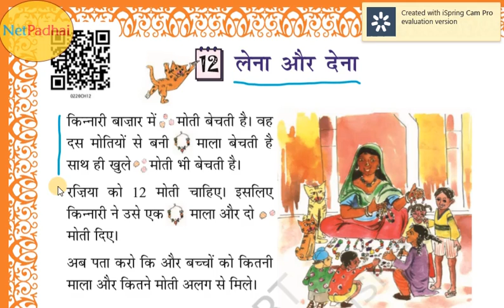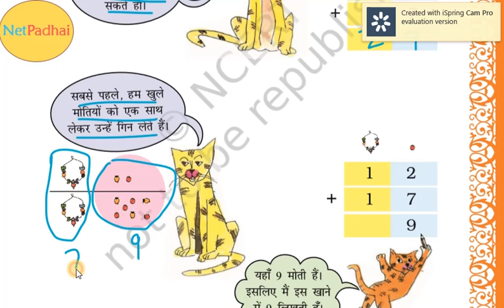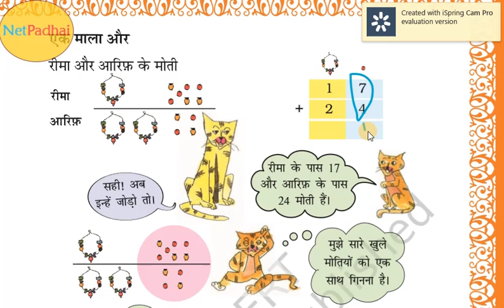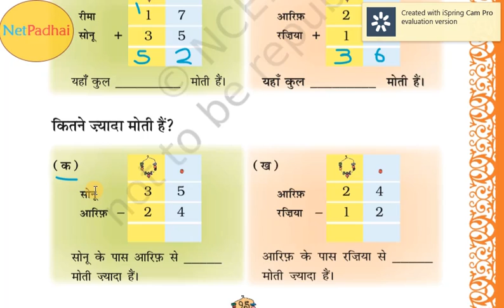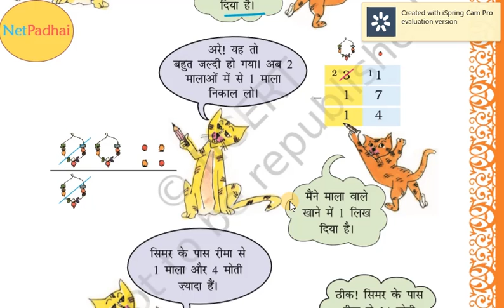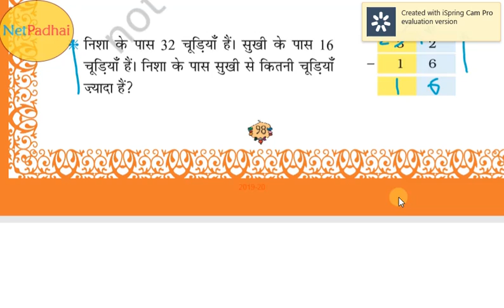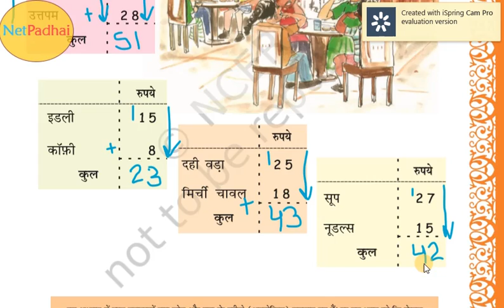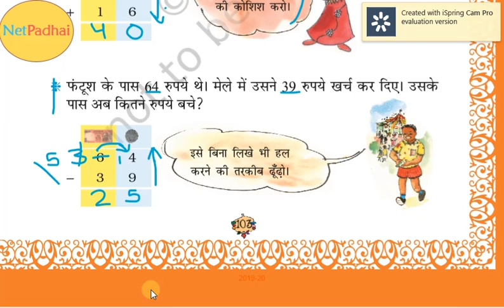NCERT Class2 Maths Chapter12 (Hindi Medium) Teacher Ms. Yashika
लेना और देना